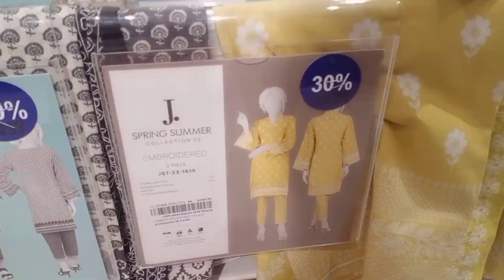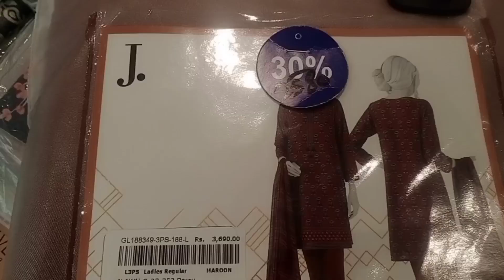Summer gala sale upto 50% off,summer ke sub sa bari sale on shoes bag and dress sub pa.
Haloyoutube family how are you all channels will be fine Today I am sharing Jadot's cell with you guys. Summer's biggest jail is on J. shoes bag and dress this kind of special is behind you enjoy your summer gala 50% up to 50% sale You can find beautiful shoes, bags, children's clothes in one place. You guys also go and enjoy Thank you all office for a short time .